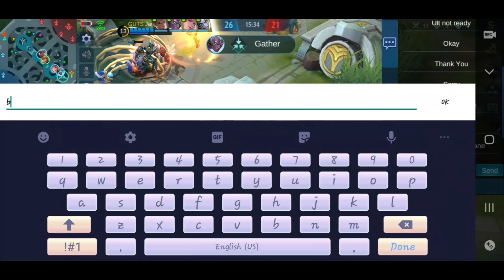Trashtalk sa Picking Pero Hinahangaan Naman Sa Galing | Fanny Prank Soon | IKE TV MLBB